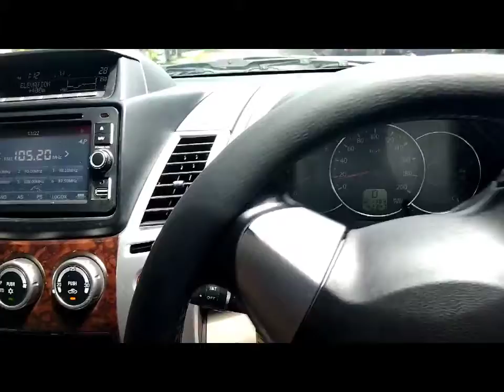Mobil Warna Putih kalau sudah kotor dan berjamur ya gini...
Mobil Warna Putih kalau sudah kotor dan berjamur ya gini. Apalagi musim hujan, habis kehujanan tidak segera di bersihkan/ minimal di lap

* Multistage polish ( Menghilangkan swirl dan baret halus )
*Nano Ceramic Coating
*Interior detailing
*Eksterior detailing
*Engine detailing
*Glass detailing

Alamat : Jl. Sambung - Secang (Depan persis Pom Bensin Sambung)
Info / harga / booking
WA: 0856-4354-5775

*Terima antar jemput